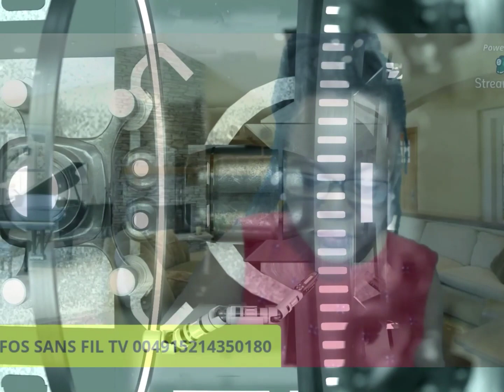TRISTE MAMAN LYDIE EPANTALO EST MORTE ENGLOUTIE DANS SA MAISON A KINSHASA COE DS UN FILM D`HORREUR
Notre Chaîne Infos Sans Fil TV , nous émettons depuis la ville de Leverkusen en Allemagne Nous sommes un média qui s´intéresse de l´actualités politique , culturelle et sociale de la république Démocratique du Congo.
Nous allons ensemble avec mes amis faire un débat sur la situation qui se passe en ce moment en République démocratique du Congo, dans le cadre d´informer et de divertir notre communauté.